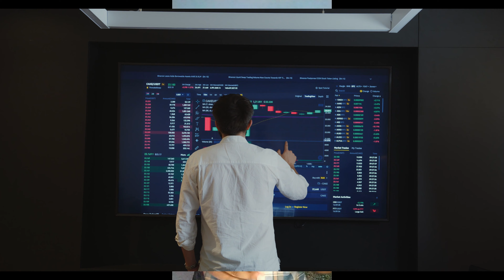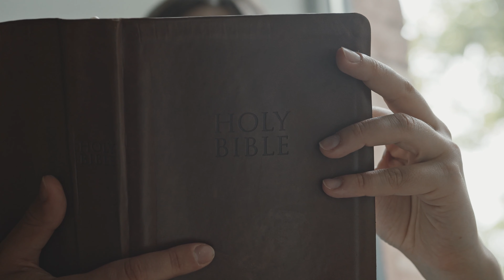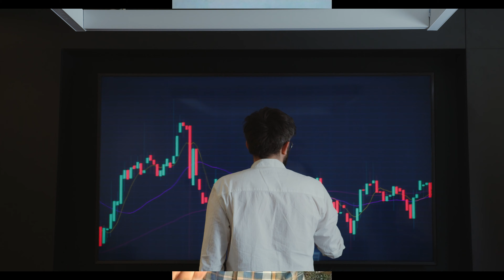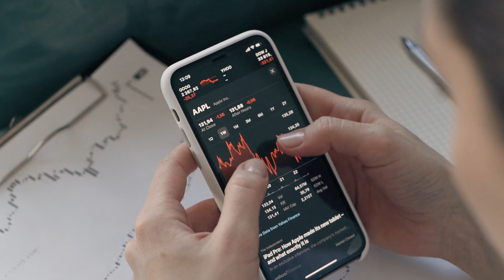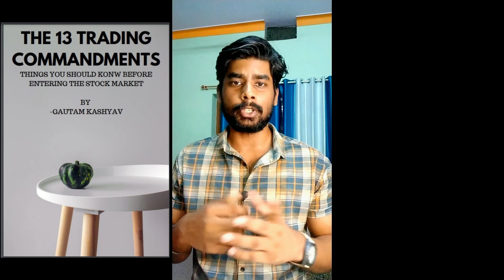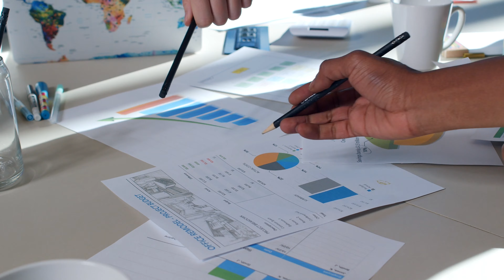TRADING PSYCHOLOGY | Beginner's Mistake While Trading & Investing Into Stock Market | Rich Money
Rich Mney brings you the first encounter of trading psychology series, trading mindset, "Beginner's Mistake While Trading & Investing Into Stock Market". As Experience stock market trader I , Gautam Kashyav @richmoney , attempts to change the way you think about stocks and indices trading.

I discuss dealing with approach when trading, emotions in stock market trading and investing , and time & aim of the people while trading. Also I have discussed highlights key levels on how to overcome on those trading psychologies.

        live traders
        trading psychology hindi
 trading psychology

stock market
how to trade in stock market in india
nse stock market